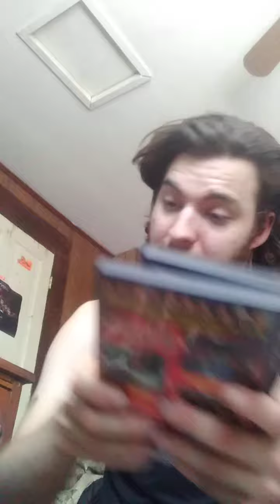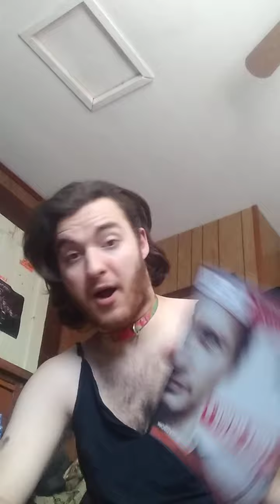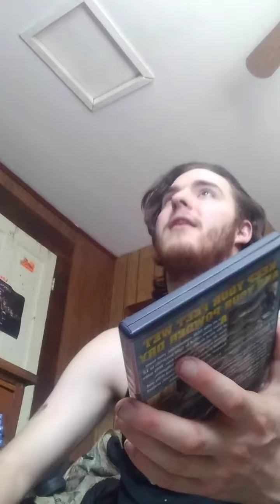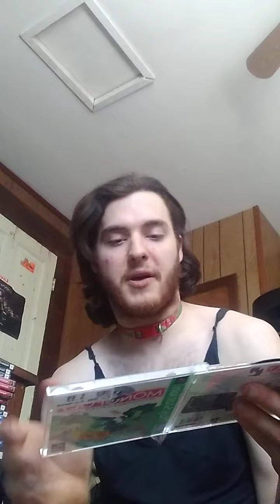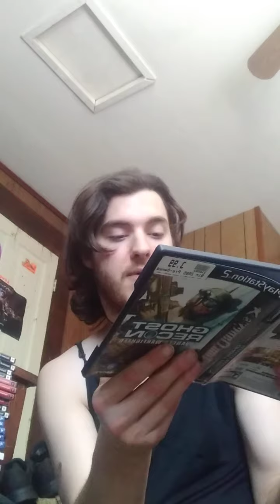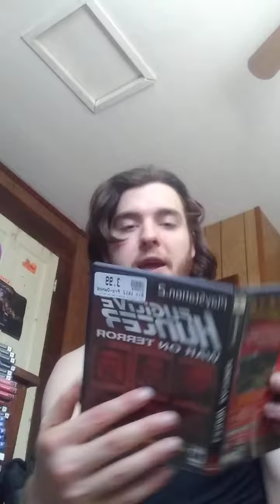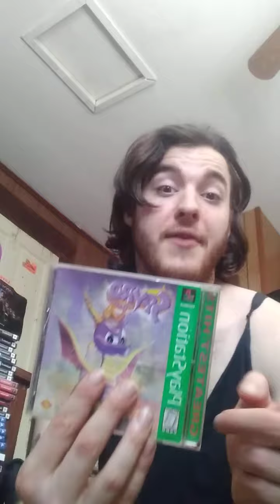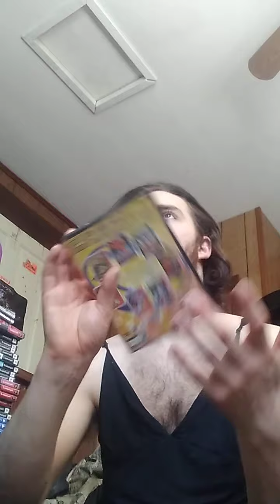How Much Are My Games Worth #1